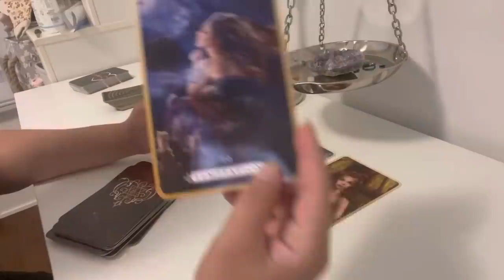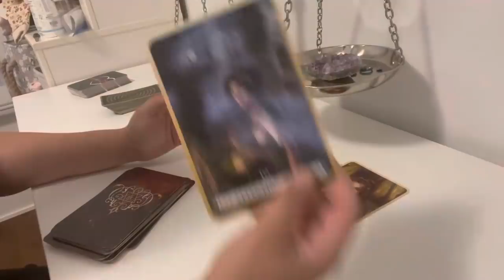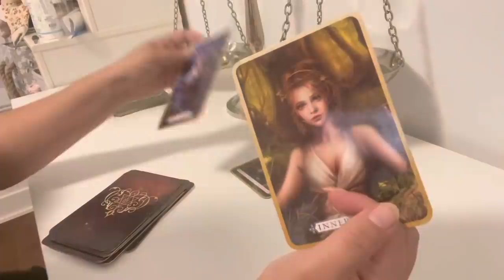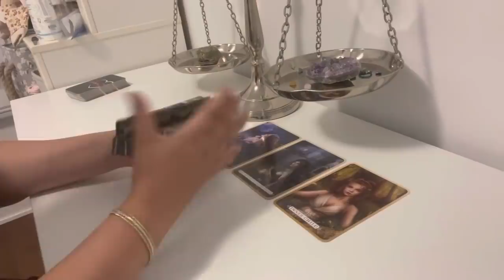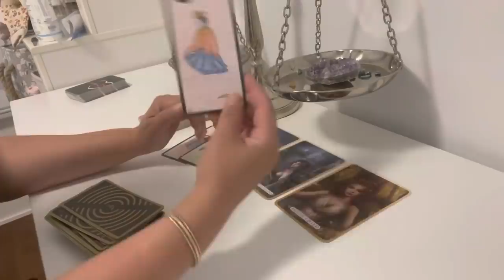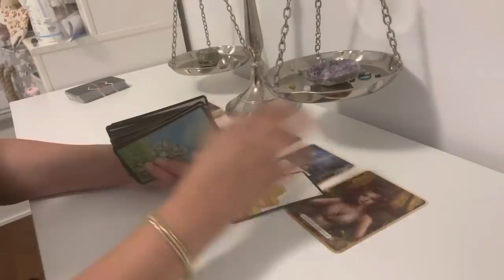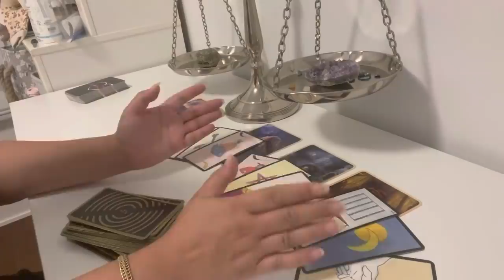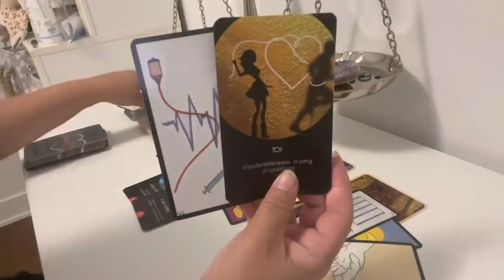Ce întorsătura! Îndrăznește in sfârșit sa facă ceva!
Ptr etalări in privat

Mulțumesc